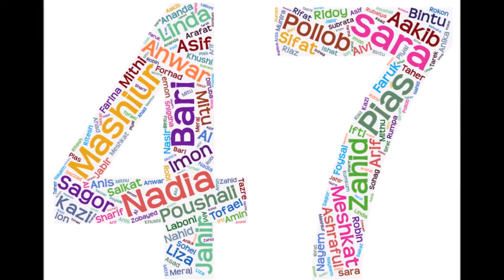Mannequin Challenge-Rag Day,47 Batch Pharmacy,Dhaka University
The Colourful & Glamourous Rag Day of 47 Batch..Finish Where We Started from.